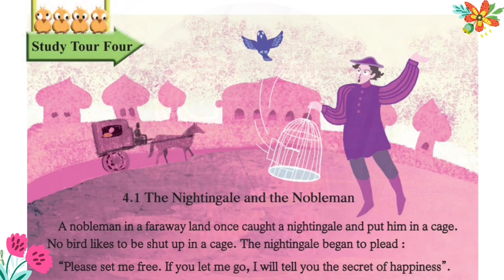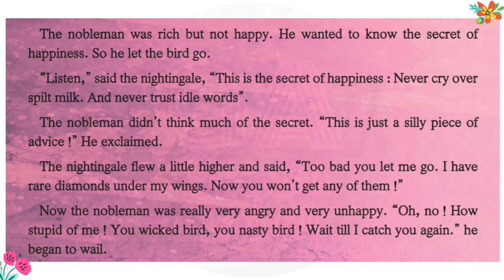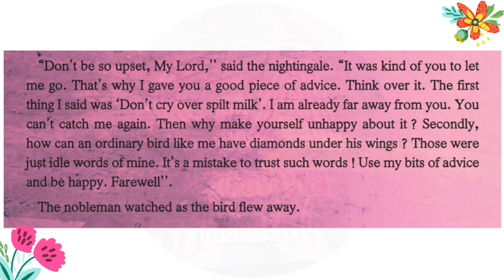6th class english 4.1 the nightingale and the nobleman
In this video we learn class  6th  English, Chapter - 4.1 The Nightingale and the Nobleman In simply way.